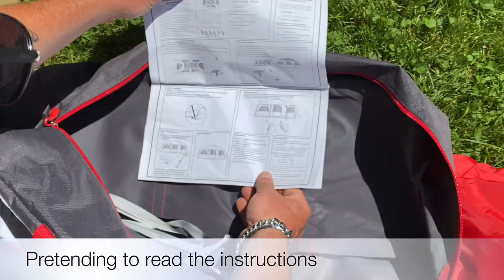HOW TO: Setup the Outbound (Hangout) 10 Person Cabin Tent in 10 Minutes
First step peg the tent to the ground
Second step install the bendy poles to the top
Third step put the thicker poles on and connect the bendy poles to the bigger ones with the knuckles.
Erect the tent and that’s about it in a nut shell.